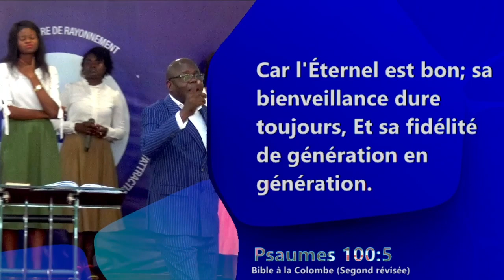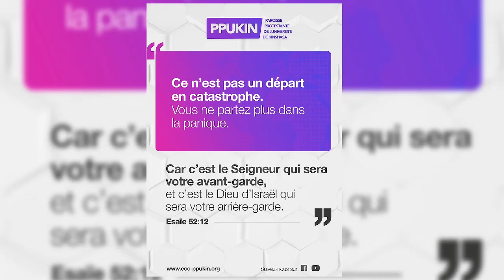ETENDRE SES LIMITES, Révérend Docteur Edouard NGUNGU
Culte dominical du 30 avril 2023